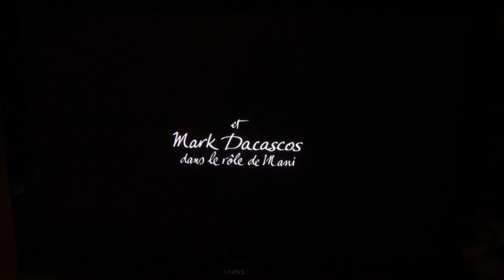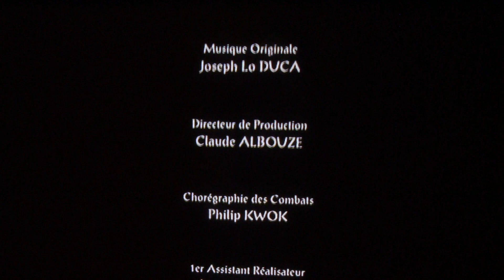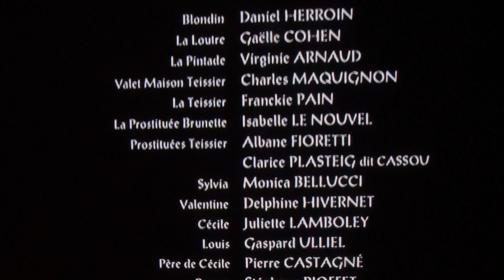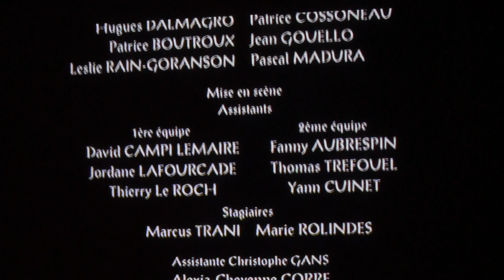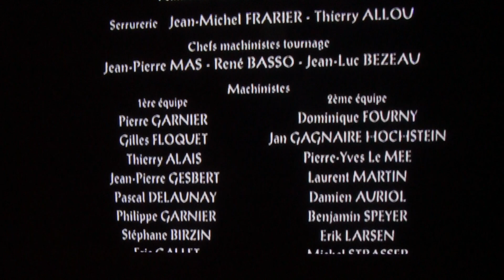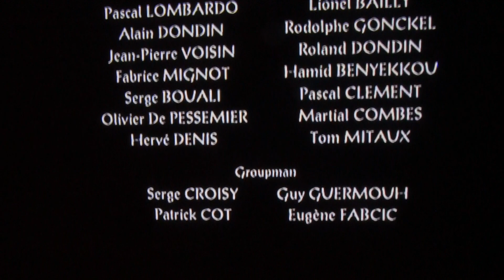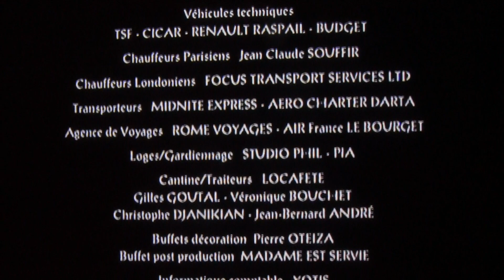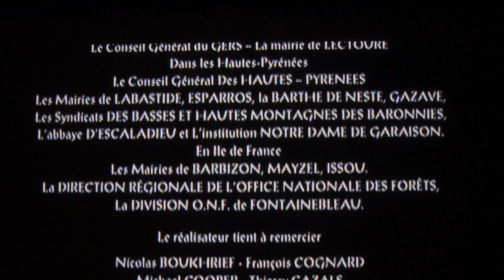Brotherhood of the Wolf (Le pacte des loups) 2001 DVD Closing Credits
Brotherhood of the Wolf (Le pacte des loups) 2001 DVD Closing Credits directed by Christophe Gans starring Samuel Le Bihan, Mark Dacascos, Jérémie Renier